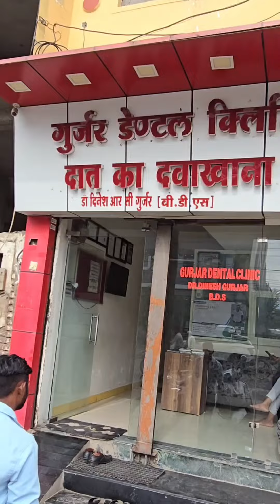जिसके लिए किया रात दिन काम, चोट लगने के बाद पूछा तक नहीं